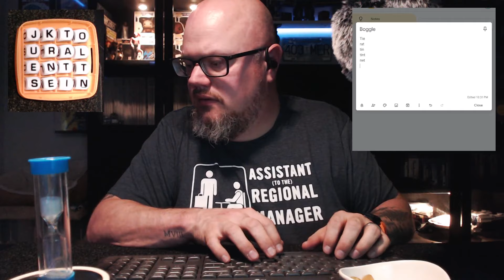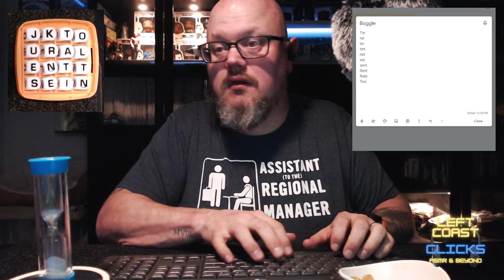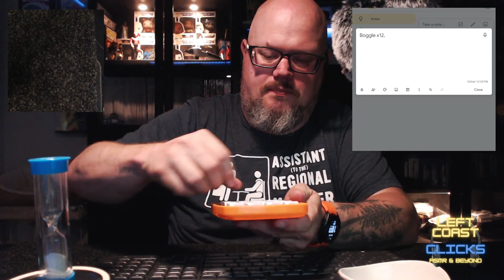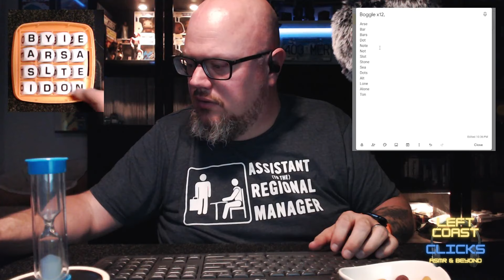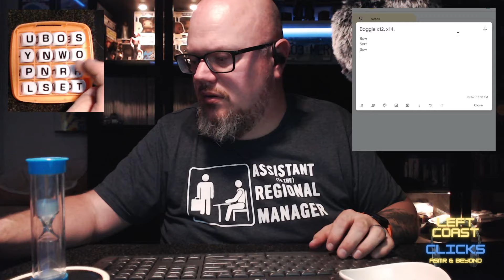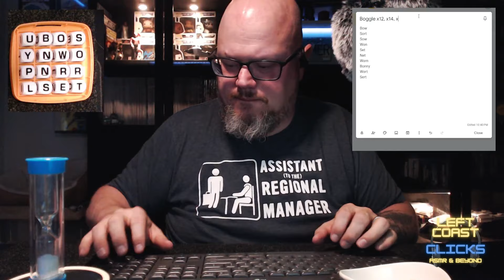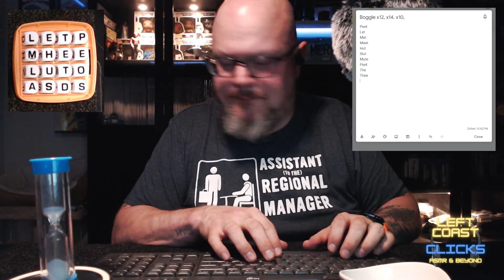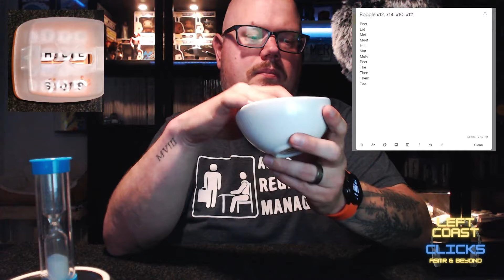ASMR: Sunday Night Boggle and Gummies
Today on the Left Coast... I've got some Gummies, not THAT kind, and I'm going to play Boggle. Hope you'll join me!

ASMR is best consumed with headphones. Video contains intentional ASMR Sounds, including: whispering, chewing sounds, game sounds, keyboard sounds.

00:00 - Intro teaser
00:33 - Welcome & Snack intro
05:53 - First taste
09:11 - Game 1
12:42 - Game 2
15:43 - Game 3
18:58 - Game 4
21:13 - Outro

Left Coast Clicks is based on the Left (West) Coast of Canada. Here to help you relax and sleep through kindness & clicks.